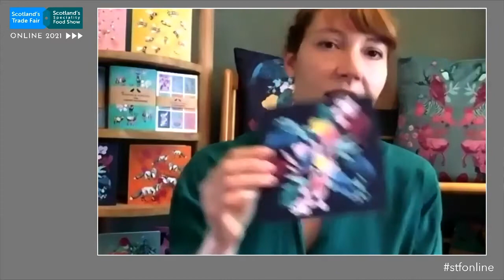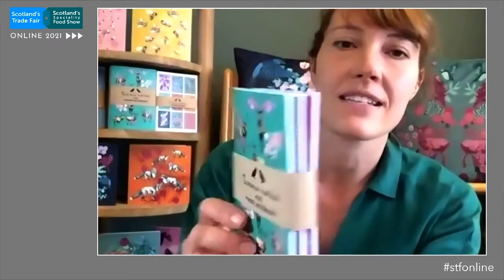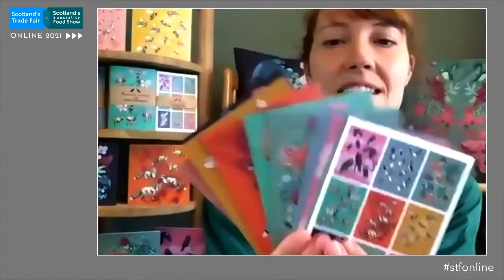STF3 Tammie Norries